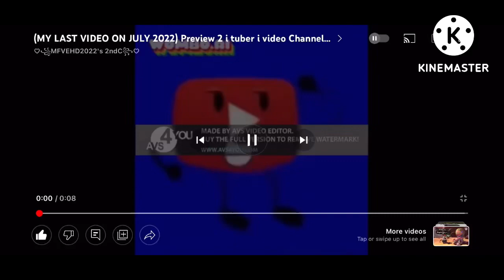Preview 2 I Tuber I Video Channel deepfake v20 Render Pack Collection Round 1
Who is next for round 2?